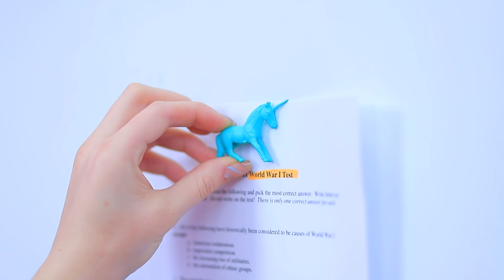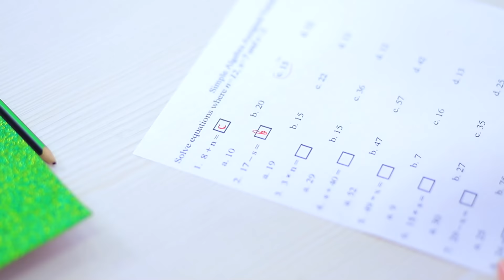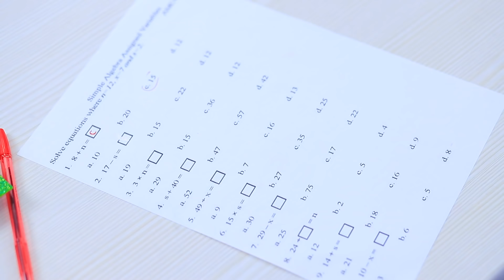Русалка стала Единорогом! Русалка vs Единорог в колледже!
Инструменты и материалы:
• Футболка
• Краска для ткани
• Текстильный клей
• Глиттер
• Обруч
• Рог
• Ушки из фоамирана
• Искусственные цветочки
• Трессы
• Игрушечные лошадки
• Зубочистки
• Магниты
• Аэрозольная краска
• Блокнот
• Акриловые краски
• Фоамиран
• Кнопка
• Сахар
• Яйца
• Йогурт
• Растительное масло
• Ванилин
• Мука
• Разрыхлитель
• Крем
• Кондитерские украшения
• Прозрачный чехол для телефона
• Корректор
• Воздушный пластилин

Вопрос дня: какая идея тебе больше понравилась? Пиши в комментариях!